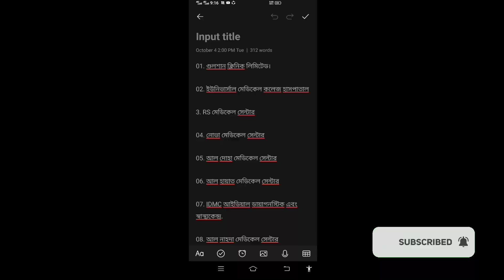Malaysia Medical centre list||মালয়েশিয়া নতুন খবর#malaysia_calling_visa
10 more medical centers have been added for Malaysia Medical through Boesel and those who use drugs will become medically unfit as discussed in detail in the video.